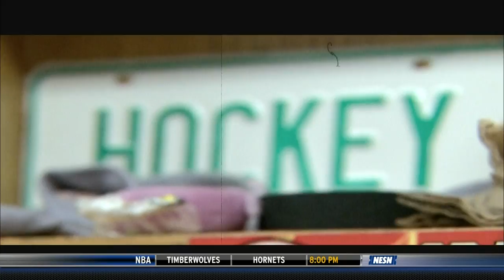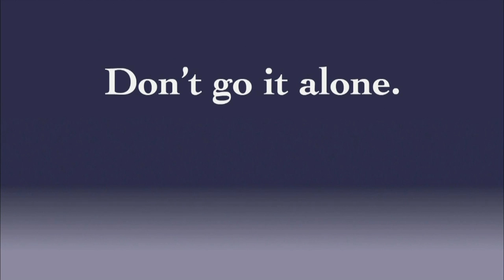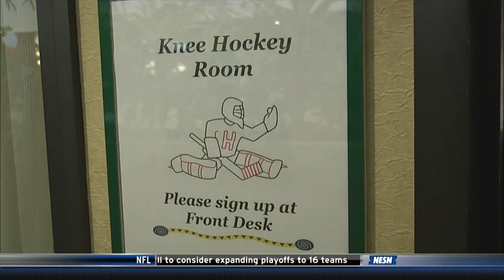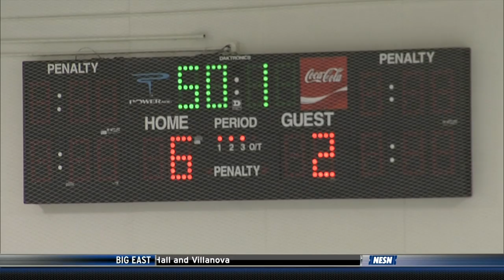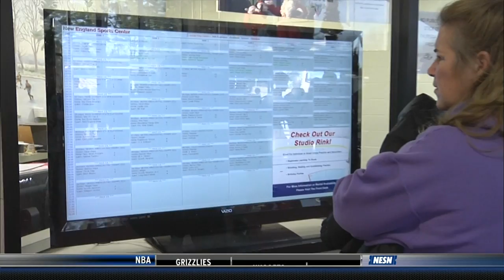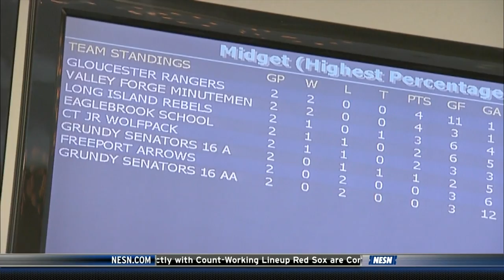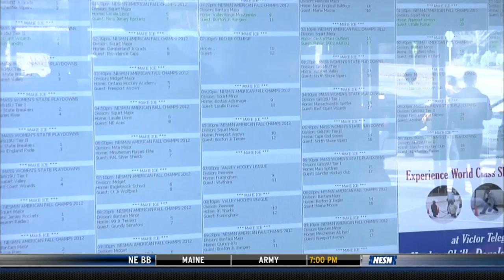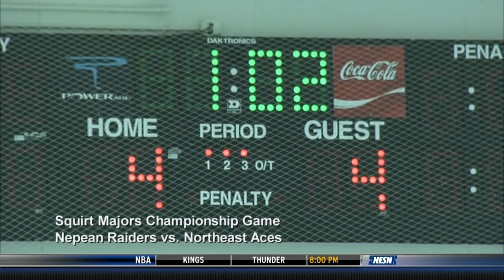Celebrity Spotlight - North American Fall Championships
NESN's Celebrity Spotlight visits the 2012 North American Fall Championships hockey tournament at the New England Sports Center in Marlborough, Massachusetts.